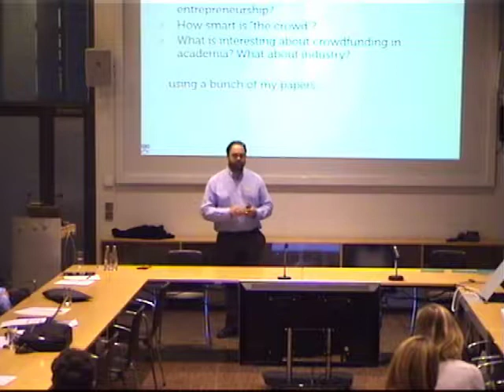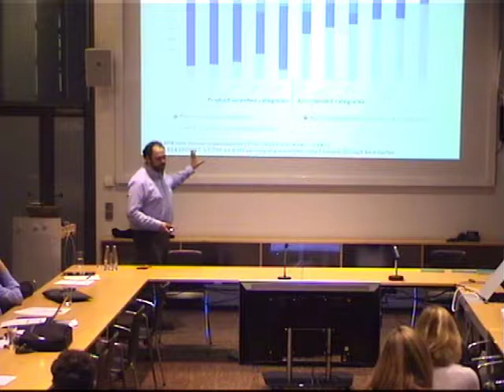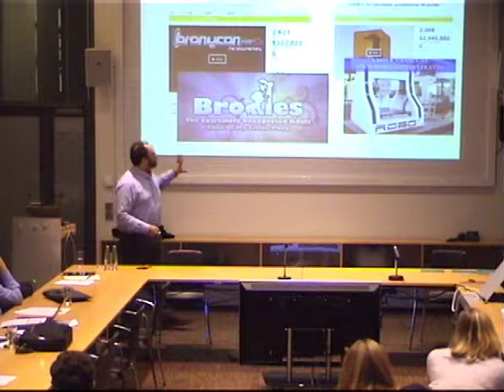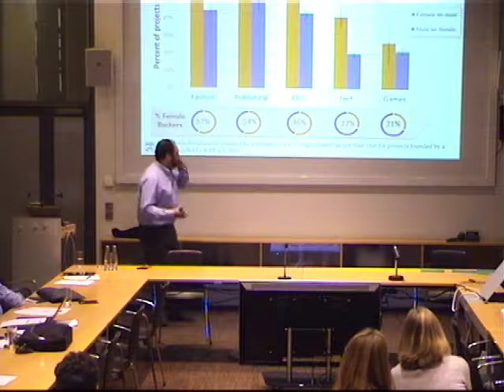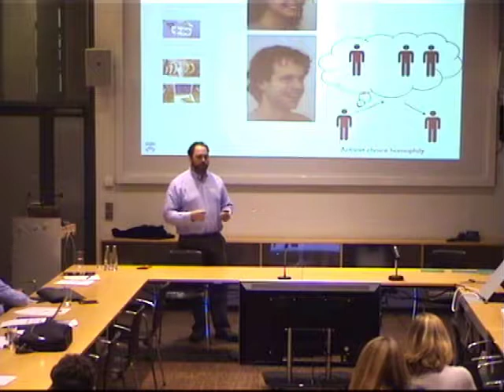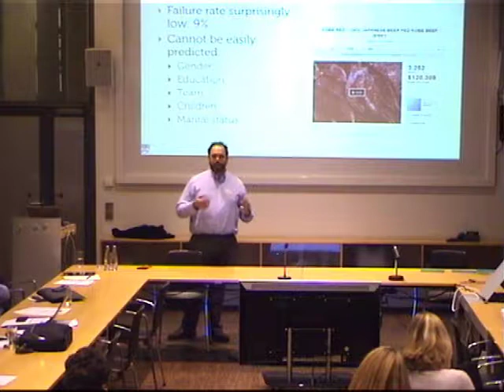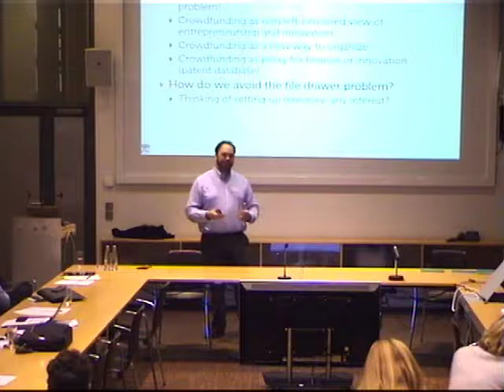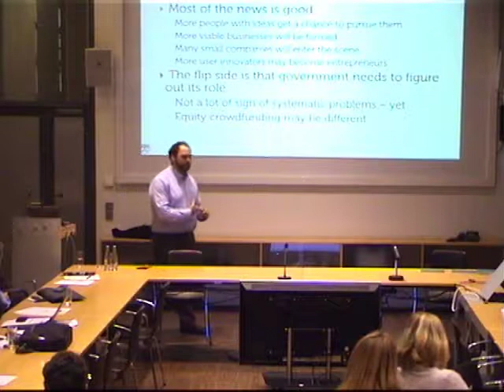4. Crowdinvesting Symposium 2016 - Keynote Speech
2016 lautet der Schwerpunkt des Symposiums ”Financial Decision Making and the Internet“. Die Keynote Speech hält Ethan Mollick, Edward B. and Shirley R. Shils Assistant Professor of Management von der Wharton School, University of Pennsylvania.